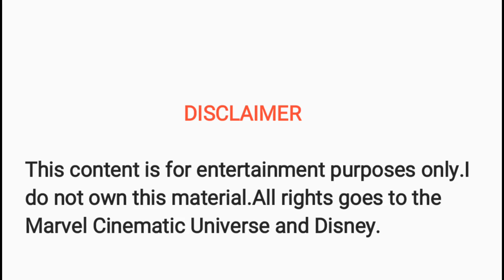The Avengers| Hulk punches Thor during the Final Battle.[1080p HD]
Clip Description :

The Avengers | Hulk punches Thor during the Final Battle.[1080p]

About Film :

Marvel's The Avengers (classified under the name Marvel Avengers Assemble in the United Kingdom and Ireland),or simply The Avengers, is a 2012 American superhero film based on the Marvel Comics superhero team of the same name, produced by Marvel Studios and distributed by Walt Disney Studios Motion Pictures.It is the sixth film in the Marvel Cinematic Universe (MCU). The film was written and directed by Joss Whedon and features an ensemble cast that includes Robert Downey Jr., Chris Evans, Mark Ruffalo, Chris Hemsworth, Scarlett Johansson, and Jeremy Renner as the titular Avengers team, alongside Tom Hiddleston, Clark Gregg, Cobie Smulders, Stellan Skarsgård, and Samuel L. Jackson. In the film, Nick Fury, director of the peacekeeping organization S.H.I.E.L.D., recruits Tony Stark, Captain America, the Hulk, and Thor to form a team that must stop Thor's brother Loki from subjugating Earth.[source- wikipedia].

Credits:

Directed by :Joss Whedon

Produced by :Kevin Feige

Screenplay by :Joss Whedon

Story by :Zak Penn and Joss Whedon

Based on :The Avengers
by Stan LeeJack Kirby